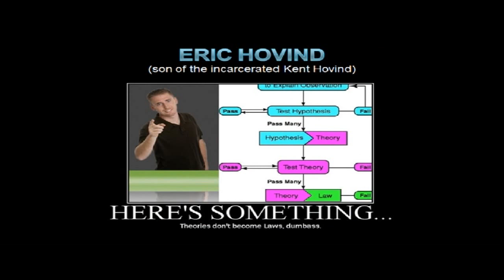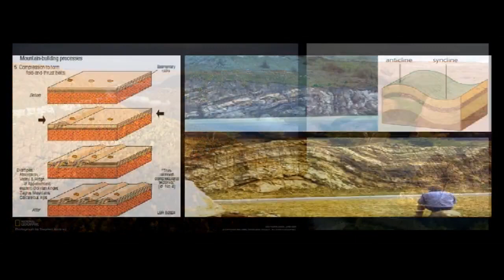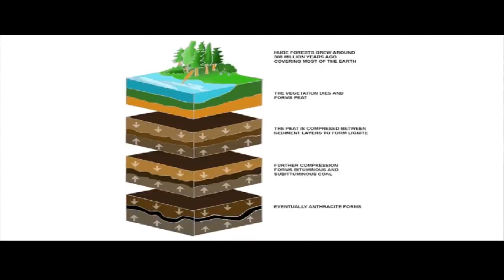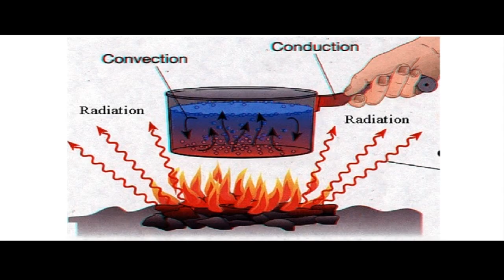Creation Geology Propaganda Debunked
This is the first episode of a multi-part series debunking creationist claims against geology. This episode debunks Eric Hovind and his "CreationMinute" claims regarding:

• Flood Legends
• Erosion
• Coal Seams
• Clams on Mt. Everest